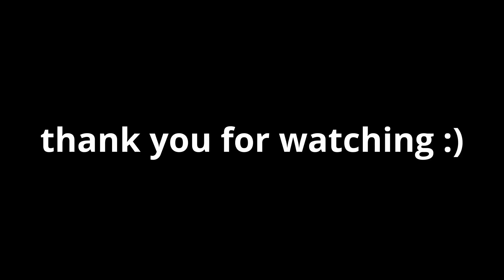My Best Classical Chess Game (This Year)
Recap of my game in Round 2 of Reykjavik Open!